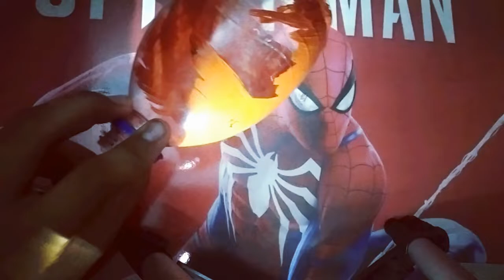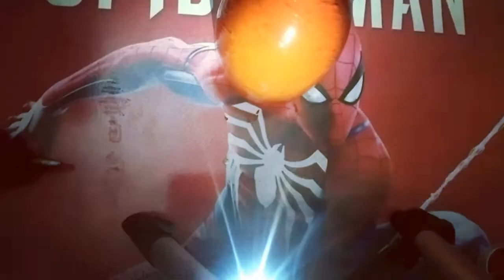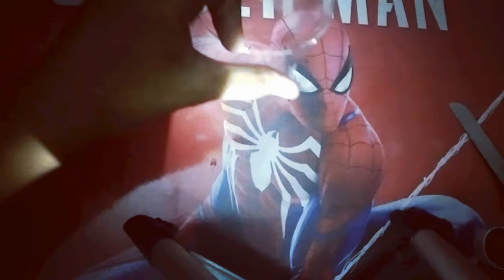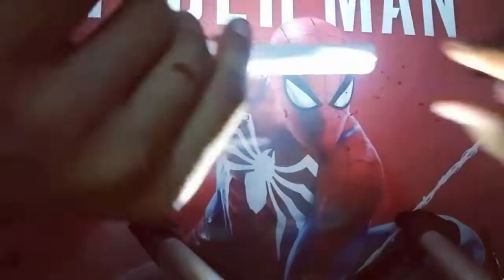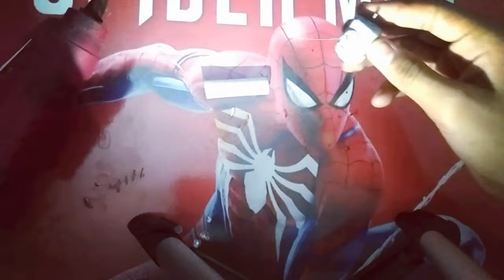vacuum cleaner made at home